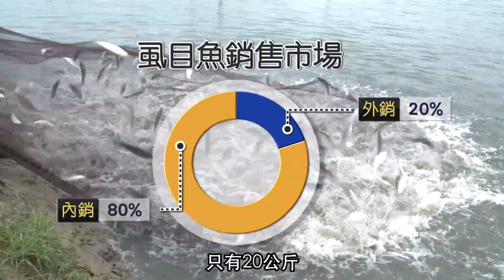1112 發現新台灣 臺南市政府農業局